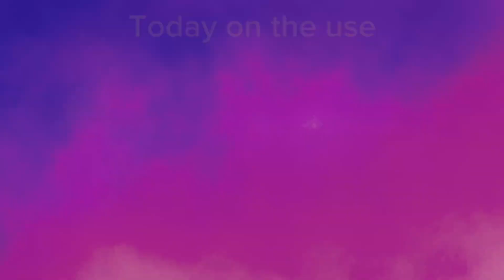✨SpeedPaint ✨ random character ￼ - SpeedArt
The ￼ simple, ￼ art  t!
A new video of my SpeedPaint  ✨